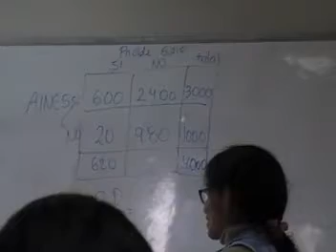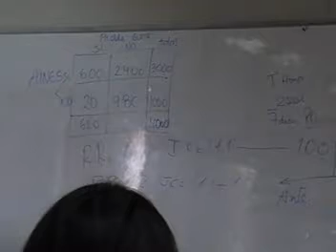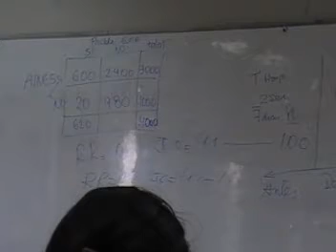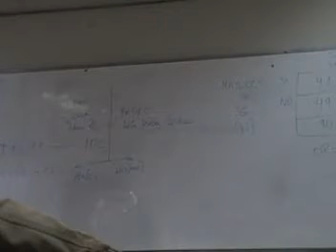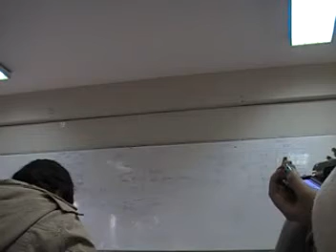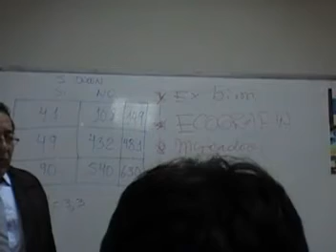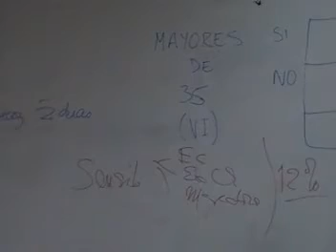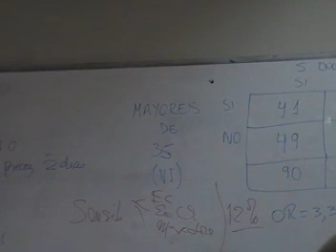GABINETE N° 7 - EJERCICIOS DE MEDIDAS DE ASOCIACIÓN Y RIESGO 9